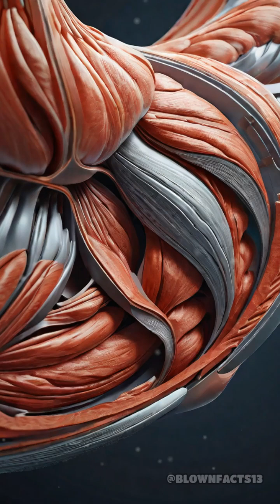The Curious Case of Fainting Goats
Did you know that some goats literally faint? Discover the quirky phenomenon of fainting goats and the science behind it!